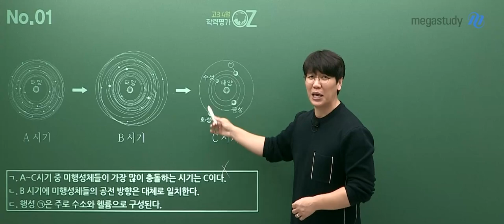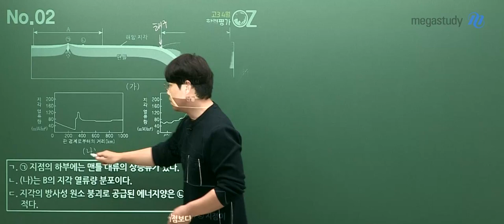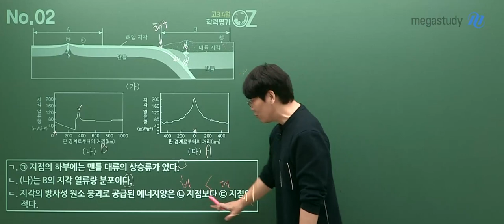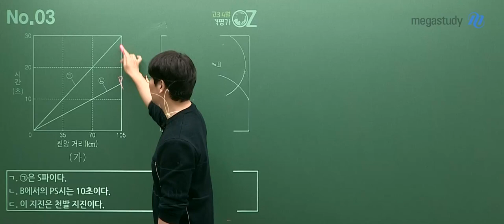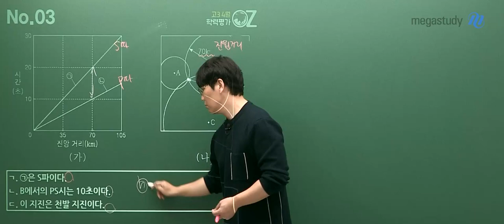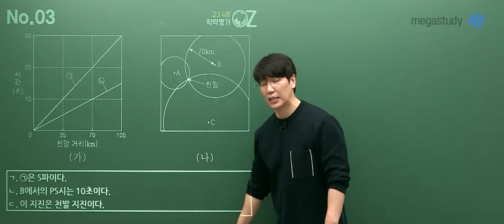[메가스터디] 지구과학 오지훈 쌤 - 고3 4월 학평 지구과학ll 해설강의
지구과학 오지훈 선생님의
고3 4월 학평 지구과학 ll 해설강의를 공개합니다!

- 지구과학 오지훈 선생님의 더 많은 강의자료가 궁금하다면?